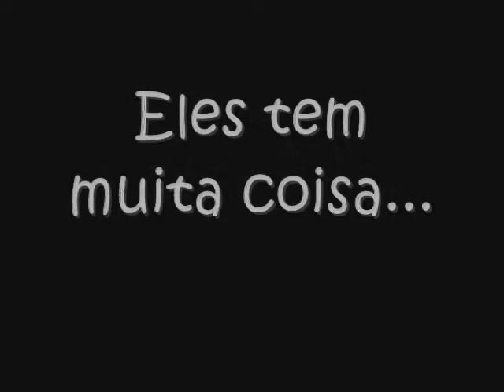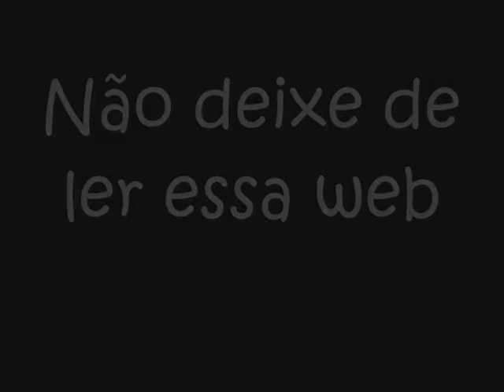Bipolares - Web novela (Trailer Oficial)